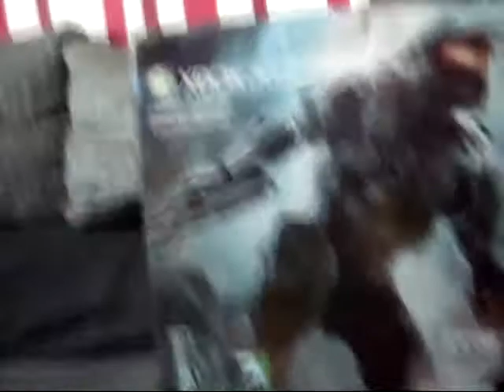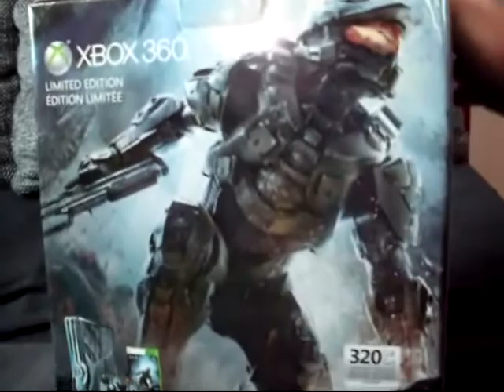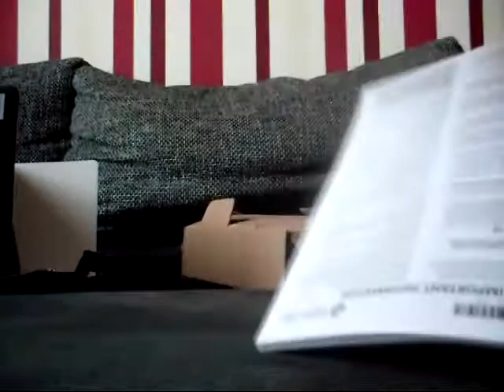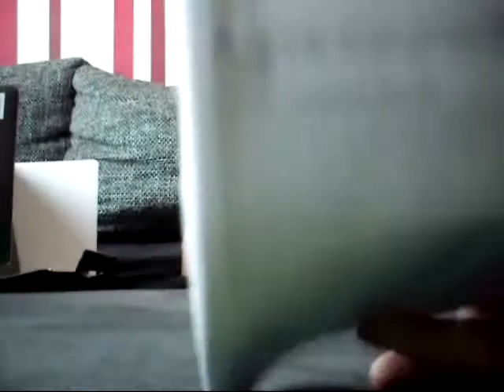Limited Xbox 360 Halo 4 Bundle Unboxing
Die Xbox 360 im Halo 4 Design wird ausgepackt. Ausserdem werden die Soundeffekte der Xbox gezeigt. Viel Spaß dabei !